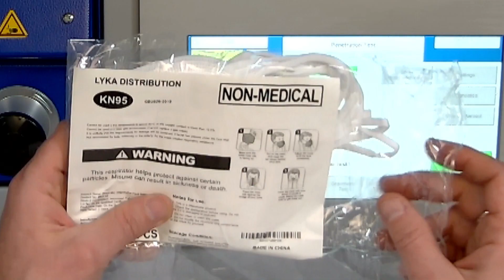Is Lloyd gonna lyka this mask? - Lyka Distribution KN95 Review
Lyka Distribution KN95 manufactured in China by Jiangsu Lizi Shaver Co

Send us your masks to test!
Lloyd Armbrust
13501 Immanuel Rd